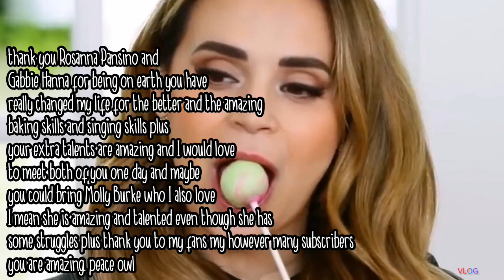I Made two gacha characters sing medicate by Gabbie Hanna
So I saw all the views on the Rosanna Pansino one and I decided to make another